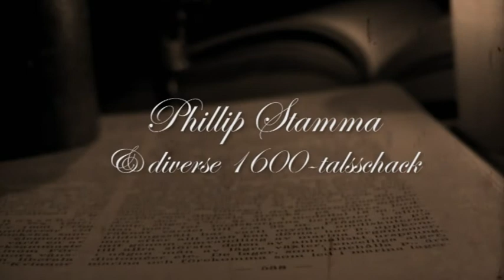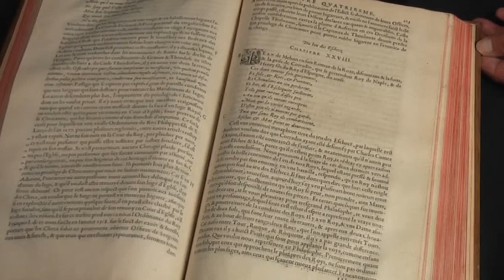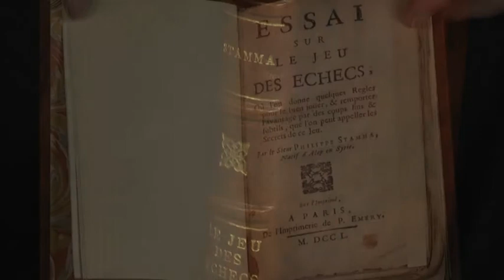ChessTV.eu # 339 - Mitt i Schack - SWEDISH